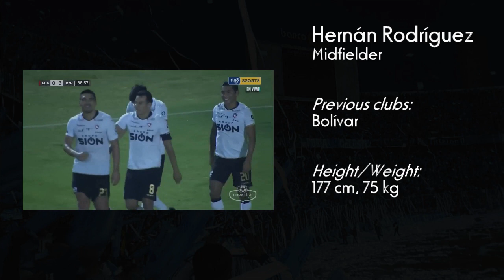Hernan Rodriguez - Highlights 2022